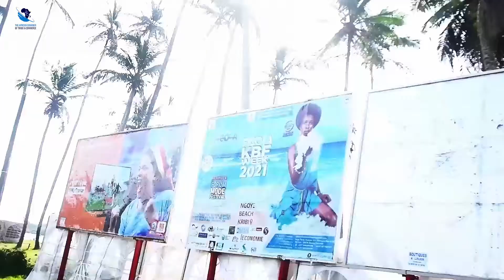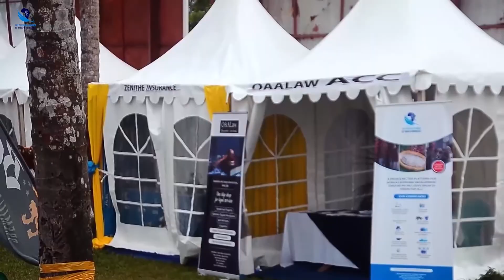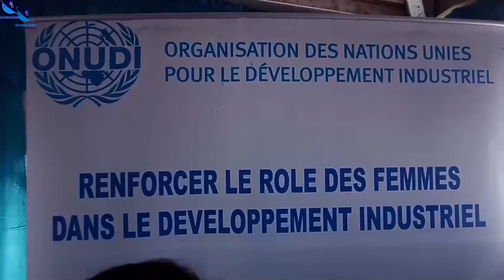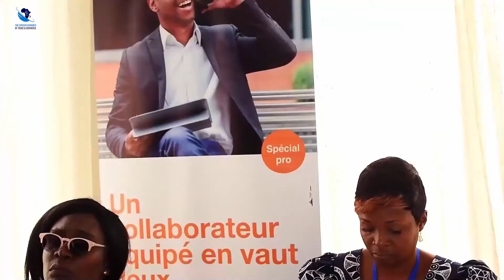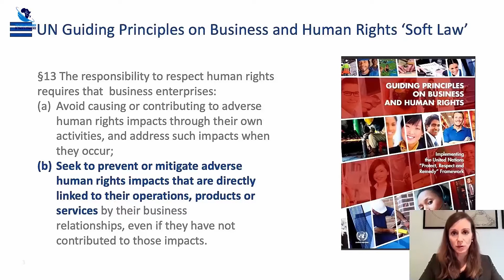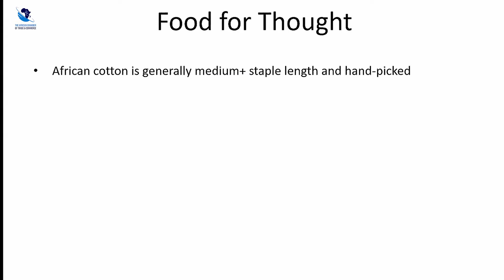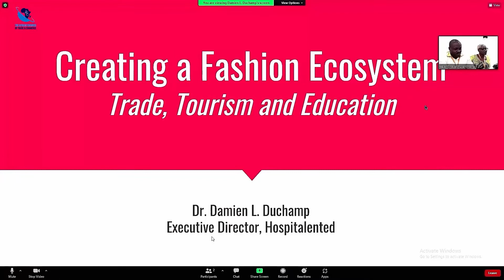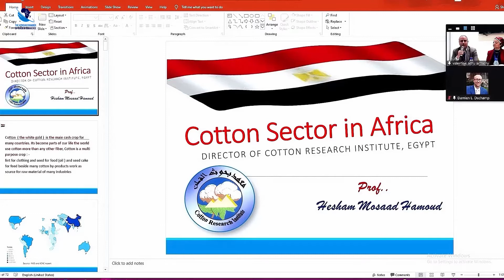FICOTA KBF WEEK 2021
Forum International du Coton Textile et Accessoires (FICOTA) / Kribi Fashion Week (KBFweek).
Du 10 au 19 Décembre  2021 à Ngoyé Beach Kribi